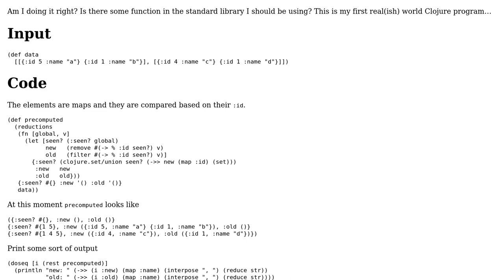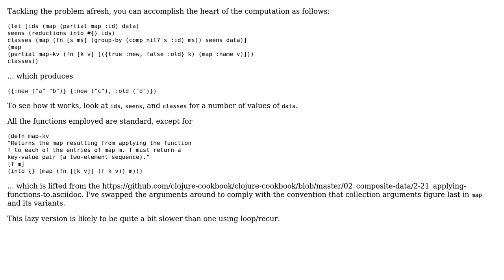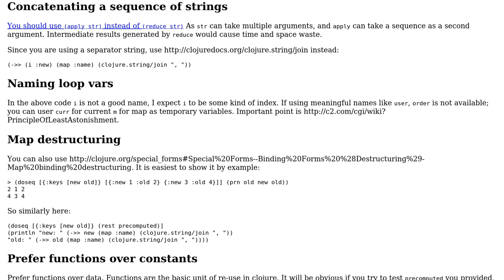Split every vector in a sequence into two parts: old elements that were contained in previous...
Code Review: Split every vector in a sequence into two parts: old elements that were contained in previous vectors and new elements never before seen

With thanks & praise to God, and with thanks to the many people who have made this project possible! | Content (except music & images) licensed under CC BY-SA | Music | Images & others | With thanks to user user7610 user Thumbnail user abuzittin gillifirca and the Stack Exchange Network Trademarks are property of their respective owners. You are responsible for your own actions.